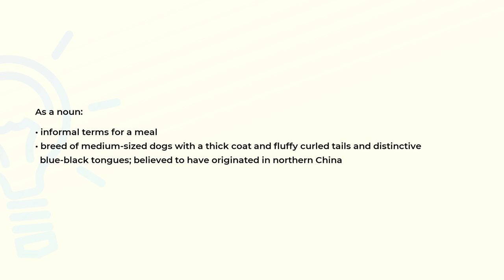What is the meaning of the word CHOW?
Definition and spelling of the word CHOW.

(00:00) Intro
(00:07) As a noun
(00:25) Spelling

As a noun (00:07):
• informal terms for a meal
• breed of medium-sized dogs with a thick coat and fluffy curled tails and distinctive
  blue-black tongues; believed to have originated in northern China